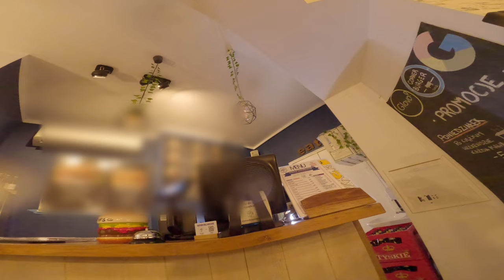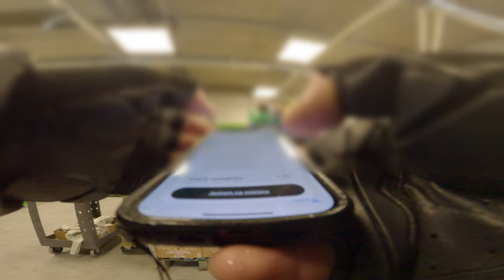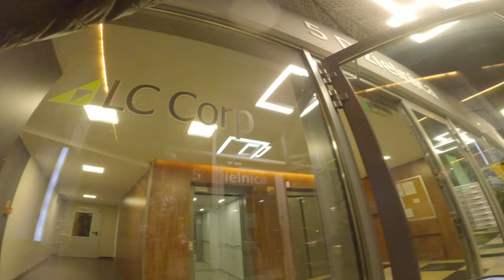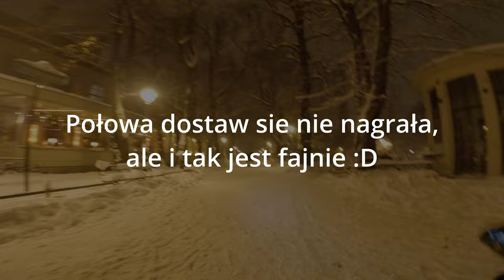Glovo - Paraliż miasta 😳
Haha nie mam co wrzucić, to upubliczniam film który był na niepublicznym,  z początków na glovo, od razu zaznaczam, że nie wiem co ja tam gadam, dla stęsknionych katarku, sapania i narzekania :D